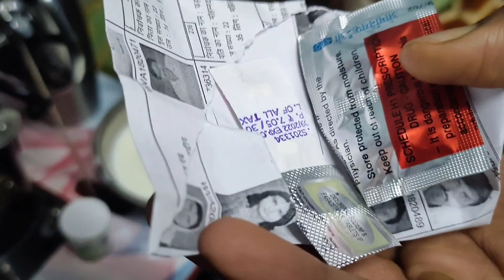रीति को ठंडा मारा || love marriage copal || daily vlog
Mithun kajal
Nandi
mampi Rahul
Vijay Riya
misthi mistu vlogs
kitto jaswal vlogs
Raju roshani vlogs
Raju roshani
Coute love status
Couple kiss
sweet couple
Couple vlogs
Funny couple
Cute couple
Couple life vlogs
Couple vlogs video
Couple vlogger
Couple video vlogs
New vlogs video
vlogs video
Vlogs Indian Couple
Daily vlog video
Daily vlogger
Daily vlog India
Daily vlogs
Daily vlog channel
Hindi vlogs
jharkhand vlogs
jamshedpur vlogs
Village vlog
Village food
Village life style
Indian village
Village cooking